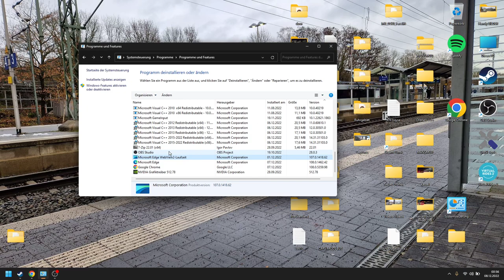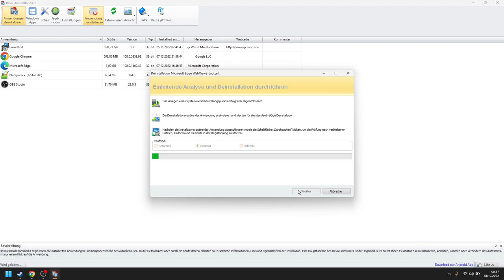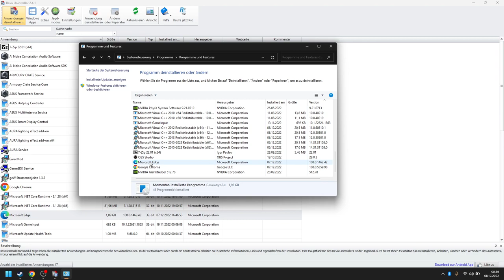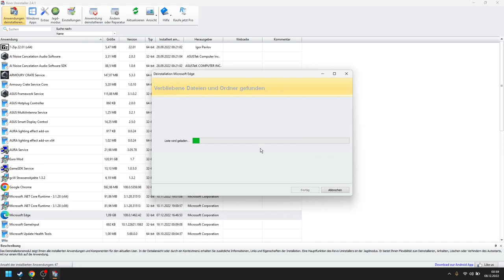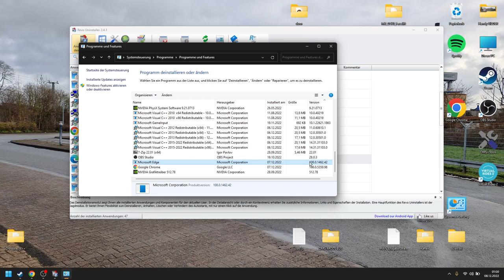windows 11 programme deinstallieren geht nicht microsoft edge deinstallieren Revo Uninstaller